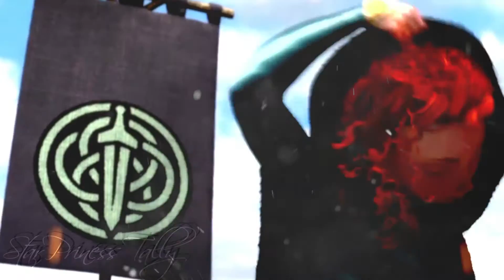✮ ＲＡＤＩＯＳＰＥＣＴＲＵＭ ✮ // ✮ for ℒarkspurℒiℓℳℴℴn ✮ {ｍａｓｈ-ｕｐ/ ｍｕｌｔｉｆａｎｄｏｍ} ✮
HD will do WONDERS
☾♥☽ I LOVE YOU NARRY. :} You is my best friend in the Whole World!!!
I worked hard to get your fandoms in there. Be happy.I know I missed ST:TNG & MLP and a few others but HEY!! x} ☾♥☽

Have the Happiest of Birthdays - k? ;D ☾♥☽
song| Radiospectrum
mash-up| Radioactive ~ Marina and the Diamonds // Spectrum ~ Florence and the Machine
clips| BBC Sherlock // X-Men: First Class // The Lord of the Rings: The Fellowship of the Ring // Tangled // Frozen // Sleeping Beauty // Beauty and the Beast // Princess Tutu // Avatar: The Last Airbender // Brave // Doctor Who // Star Trek (2009) // Star Trek: Enterprise// Star Trek: Voyager // Star Trek: DS9 // WALL-E // Mulan // Jellyfish Princess // How to Train Your Dragon // Hugo // The Lord of the Rings: The Two Towers// SyFy Alice // Rise of the Guardians // Chronicles of Narnia: The Lion, The Witch, and The Wardrobe //  Chronicles of Narnia: Voyage of the Dawn Treader // Princess and the Frog // Prince of Egypt // The Lord of the Rings: Return of the King

.why? why so many things. oh the fingers.